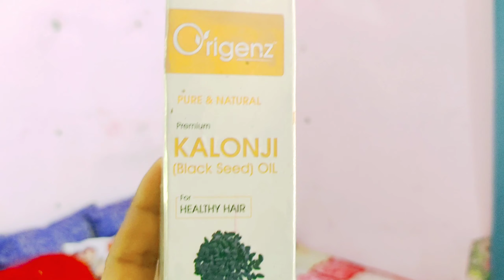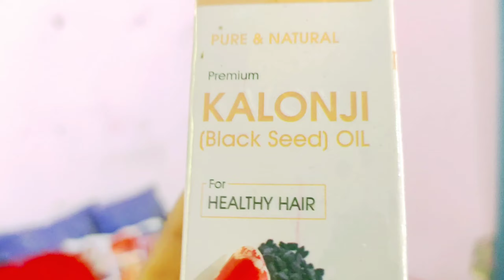Hair Oil For Healthy Long And Strong Hair//Origenz Pure & Natural Kalonji (Black Seed) Oil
Instagram I'd--Antra Singh Rayjada